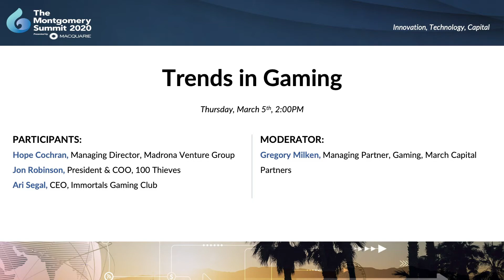Trends in Gaming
Trends in Gaming at The Montgomery Summit 2020 presented by Macquarie

Participants:
-Hope Cochran, Managing Director, Madrona Venture Group
-Jon Robinson, President & COO, 100 Thieves
-Ari Segal, CEO, Immortals Gaming Club

Moderated by:
-Gregory Milken, Managing Partner—Gaming, March Capital Partners